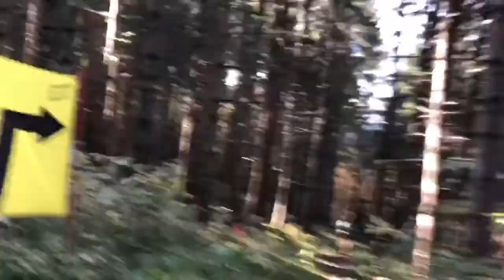Run 4 Trail de la Vallée de Joux (76km) - 2018